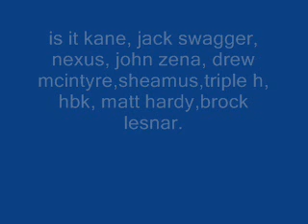i think i know who attacked the undertaker